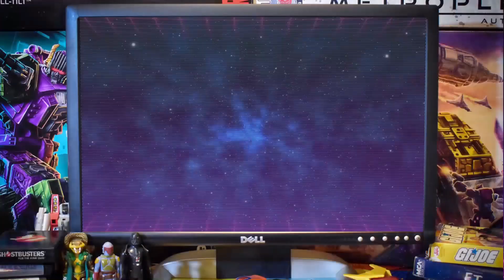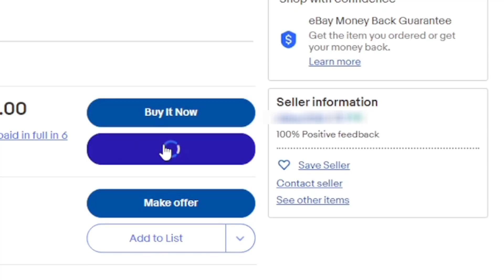Retro Cartridge Hunt Episode 4 - Light Guns - Vulgarr Viking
All footage used is for review purposes.

Check my eBay store in case I'm selling some of my collection:

0:00 Intro
1:08 Nintendo Zapper / Duck Hunt
2:58 Camerica VideoBlaster / Wild Gunman
4:57 Operation Wolf